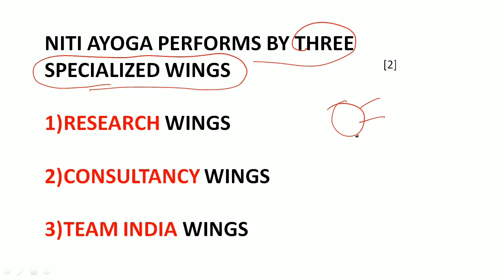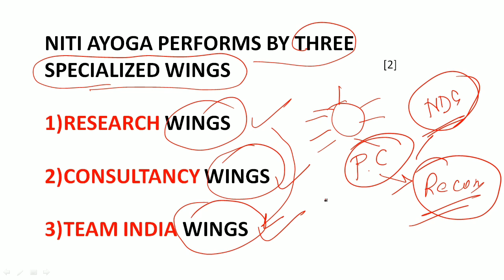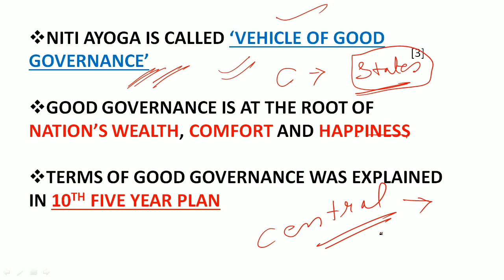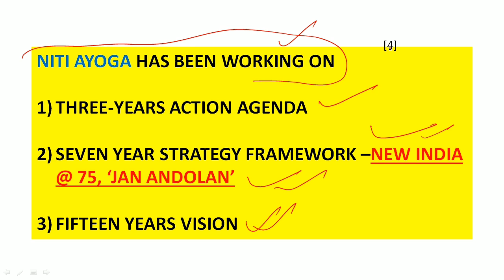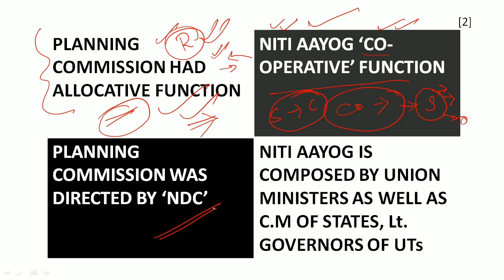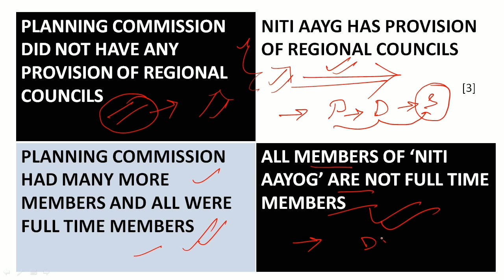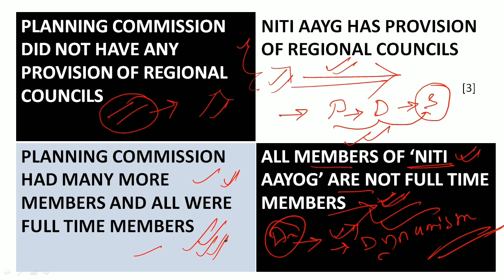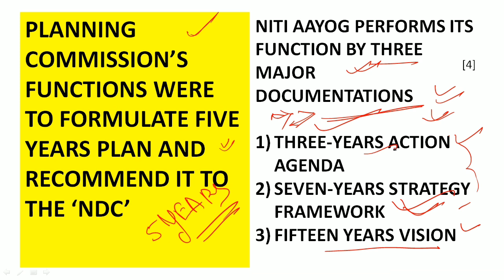WBCS PRELIMS HOT TOPIC 'NITI AAYOG' FULLY EXPLAINED PART-2 VIDEO || WBCS PREPARATION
WBCS PRELIMS 2020 HOT TOPIC 'NITI AAYOG' FULLY EXPLAINED PART-2 VIDEO | WBCS PREPARATION | WBCS